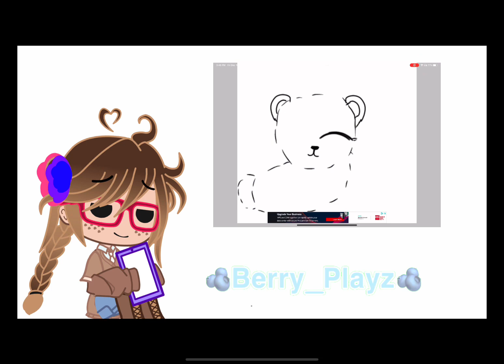Just some drawing :)